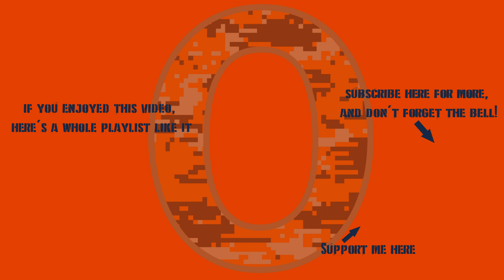War Thunder - Germany 11.3: Unlocking The Gepard 1A2 (And More), In Style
wheeeeeeeeeeee the wiesel goes zoooooommmmmmmmmm